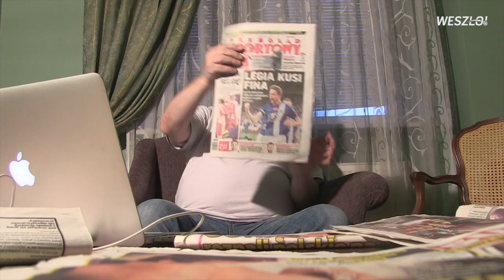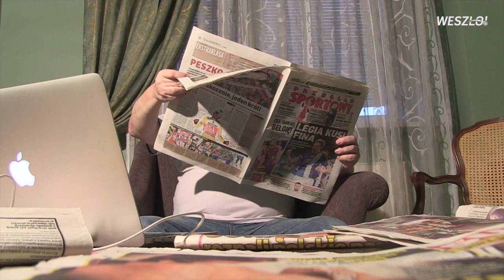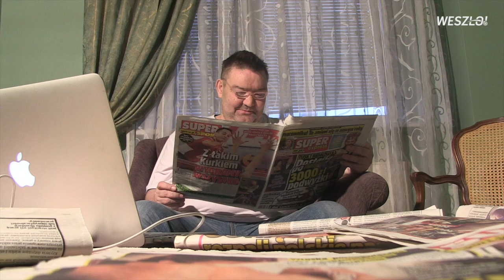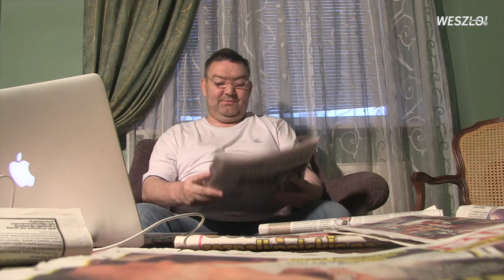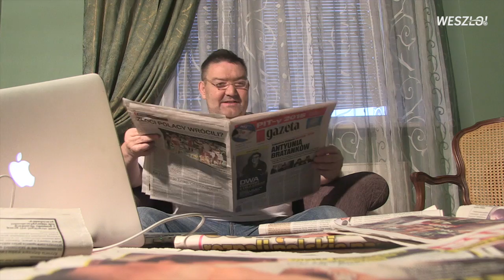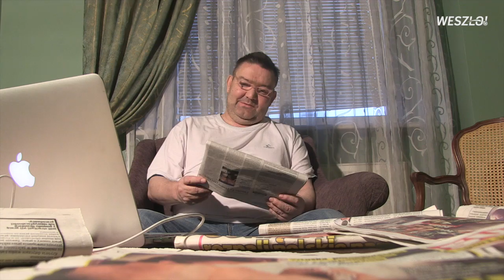One Man Show#230 Nikt nie widział Peszki pod wpływem alkoholu? Ja widziałem!